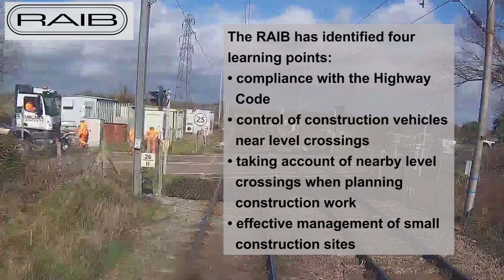Near miss at Mucking AHB level crossing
Shortly before noon on Wednesday 13 March 2019, a passenger train passed over Mucking automatic half barrier level crossing a few seconds after a partially loaded concrete delivery lorry had reversed clear as part of a manoeuvre to enter an adjacent Network Rail construction site. The lorry driver was following hand signals from a railway worker and drove onto the crossing after it had been automatically activated by the approaching train and red stop lights had begun flashing. A lowering crossing barrier came down on the lorry and was manually lifted by site staff, before the lorry reversed off the crossing.